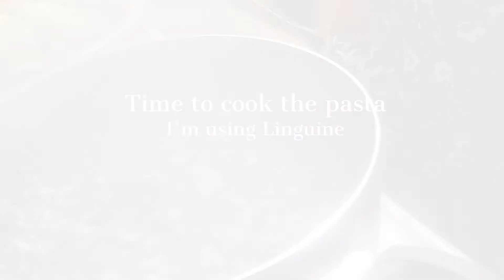30 Minute Meals | Chicken Sausage Alfredo | Ladi Lovely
Welcome to The Crew!

~Hey guys today I have a quick easy meal when your pressed for time  and need to feed your family. This pasta dish is a winner and super affordable. Hope you try it at home and enjoy!